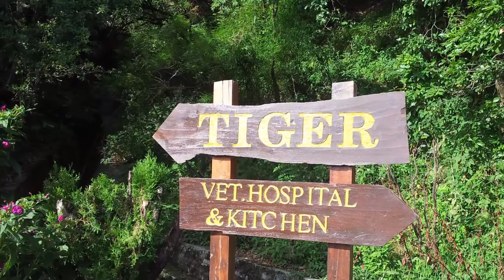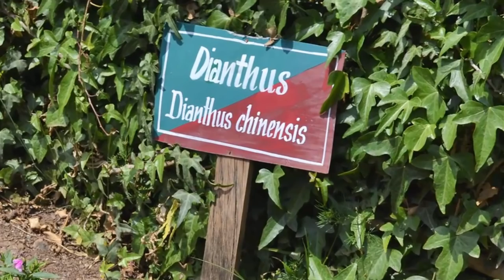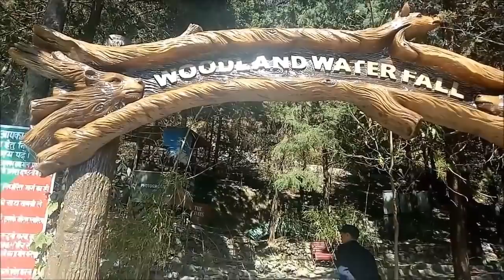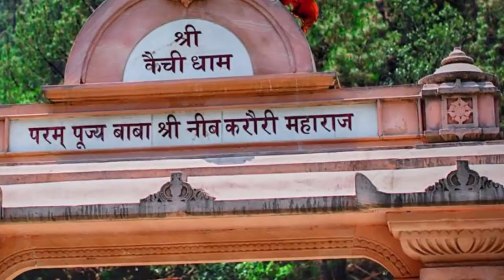Nainital Tourist Places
Nainital, also known as Lake District of Uttarakhand, is named after the goddess Naina Devi. It is located around Naini Lake in Uttarakhand. If you are planning to feel tourism of Nainital, the best time to visit there in between May to July, the summer time in India.

The weather in Nainital is quite pleasant. Summers are mildly warm and temperatures may reach 22 °C. During winter, temperatures may be sub-zero. The town receives snowfall during December and January.

Snow View: Snow View offers spectacular views of the Naina Devi Peak. It can be reached by the Aerial Express Ropeway. Round trip:Rs 160. One-way: Rs 100. There is a place called Mountain Magic, which offers Bumping cars, Go karting facilities.
Nanda Devi Temple, Naini Lake. The temple was destroyed during the Landslip of 1880, and was later rebuilt. It is on the lake's northern shore.

Naina Peak is highest hill top Situated at an altitude of 2,615 metres or 8579 feet and one of the the famous tourist spots in Nainital. This peak is also called as China Peak and Cheena Peak by locals in Naintal. Due to high altitude and lush green forest path, Naina Peak is favourite place in Nainital for trekking among travellers.

Tiffin Top: Aryapatta Hill. Altitude: 2292 m. To get here you can drive up to Sherwood College and then continue on a short scenic walk. Else, a route with horse ride or scenic trek possible too. On the top, you get a lovely view of the city, lake, and the mountains beyond while being surrounded in lush green forests. Try to get to the peak by 3 pm, as trek takes around 2-3 hours on the way up.
Gurney House, Aryapatta Hill. This was the former home of Jim Corbett. It has been converted into a museum and houses Corbett memorabilia.

Naina Devi Temple: This temple was constructed in the 15th Century during the Kushan reign but on other hand, an another version states that it was built by Moti Ram Shah.

Naini Lake, is set amidst seven mountains that surround this stagnant water pool and high peaks that almost touch the sky.

Governor's House (Raj Bhawan) & the Golf Course, Nainital. Governor's House is a 220 acre early Gothic style complex having lush green gardens and areas of Deodar and Oak trees. A hidden treasure which also houses The Golf Course Nainital, makes it a perfect destination for golf enthusiasts, nature lovers and picnicking tourists. It remains open from 8 A.M. on all days except Sundays & Gazetted holidays.

Does:

Boating in Naini Lake is a must. Paddle boats can be hired by the hour. You can also hire a yacht from the Nainital Boat Club, which costs Rs 250 per hour and comes with a boatman, you can also have a self paddle boat.

Feed the animals at the Nainital Zoo(Gobind Ballabh Pant High Altitude Zoo), where you will find some high-altitude species that are native to the region. . Zoo Entry Fee: Rs 50 and Rs.30 for children 25 rupees extra for a camera, closed on Mondays. The zoo also has an interesting sponsorship programme where you can sponsor the maintenance and food of the animal of your choice. The zoo is spread over a wide area and requires lot of walking, so visit only if you are comfortable with that.

Explore Cave Gardens. : 2 Kms further up from Mallital (northern end of the lake) is a cave complex(6 caves i.e.Tiger,Panther,Porcupine,Bats,Flying Fox and apes). This consists of a series of caves which get narrower as you progress. People who are claustrophobic should not explore the later ones and there is a facility to get out after every cave. Ensure to wear clothes which would enable you to crawl etc.

Trek to Naina/China Peak, the highest point in the region(8622ft). You can get scenic views of the whole region. Hiking there takes around 60 mins and is not so strenuous. Also you can see a panoramic view of snow capped himalayas further north (in sep, oct and nov only). On the top of the mountain you can find a small tea shop serving bread omelet, some biscuits, tea and coffee for a reasonable price. Not many people go there and so its a good option to escape from this busy, greedy world

Trek to Tiffin's Top. Its a slightly touristy place and you can feel the rush there. You can get on a horse also to go to the top(Rs. 300-1000). The Horse ride is an extremely nice experience, but ensure that ladies travel in front of the male members of the party. Its not so tough to hike there. On the top of this hill, one can find all kinds of shops, flocking with people